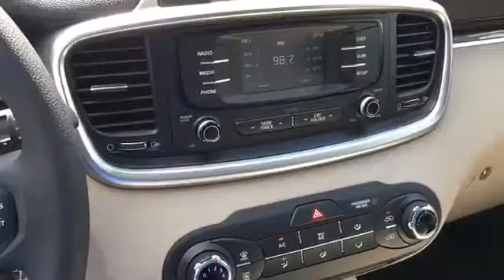HG218731: 2017 Kia Sorento LX